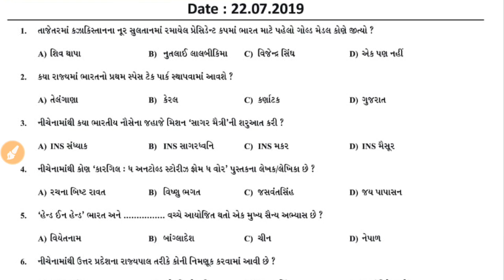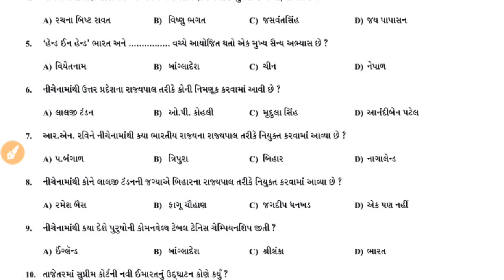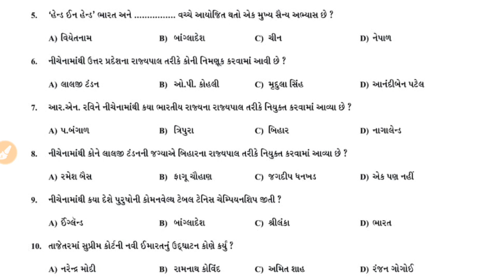#29 DAILY CURRENT AFFAIRS BINSACHIVALAY CLERK POLICE PSI ASI TALATI TDO GPSC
"NOTE" :- THIS VIDEO IS EDUCATIONAL PURPOSE ONLY.